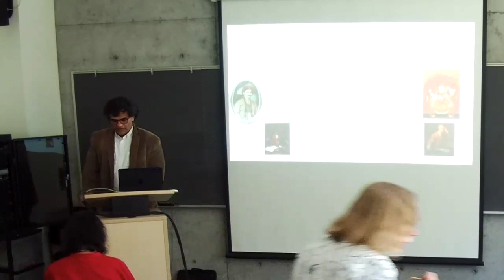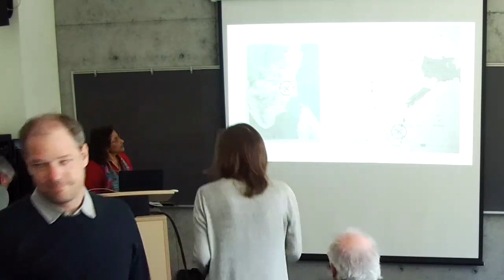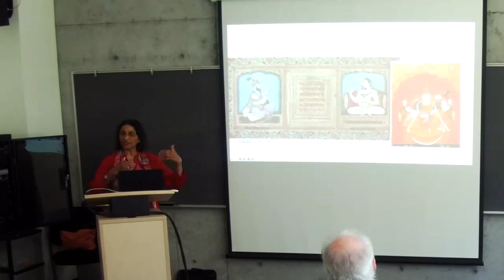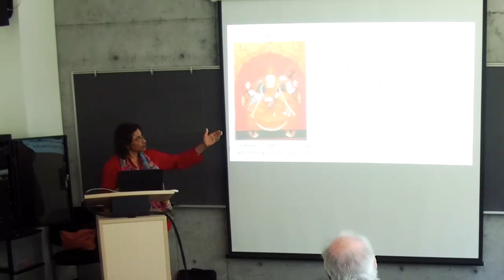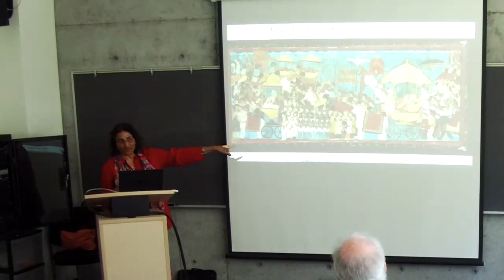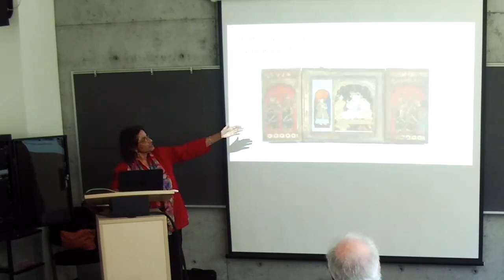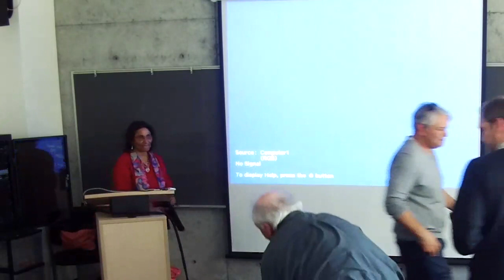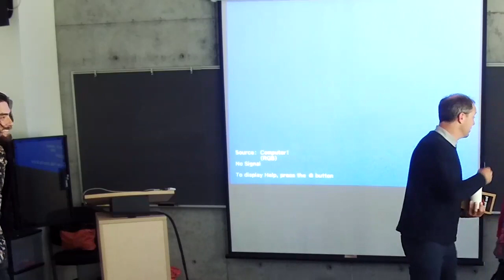Indira Peterson Lecture - UC Santa Cruz, May 18th, 2023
Lecture title: "Violins and Veenas, Airs and Ragas: Dialogues between European and Indian Music in 19th-century India". Given by Indira Peterson (Professor Emerita of Asian Studies, Mount Holyoke College) at UC Santa Cruz on May 18, 2023.

This illustrated talk illuminates a fascinating chapter in the encounter between European and Indian music.
Tanjore (Thanjavur) was a cosmopolitan center of innovation in the multilingual south Indian traditions of Karnatic
raga
 music and Bharata Natyam dance. European music came to Tanjore in the early nineteenth century, when the kingdom was subordinated by the English East India Company. Even as the fretted veena was queen of instruments, and new lyric genres were developed, Karnatic music absorbed European musical styles, and instruments such as the violin and clarinet.
The story of south India’s engagement with European music is a tale of dialogues among violins and veenas, and of tunes and genres that travelled across national and cultural boundaries, with an emphasis on the novel and the popular.